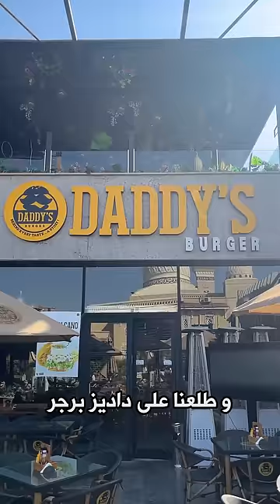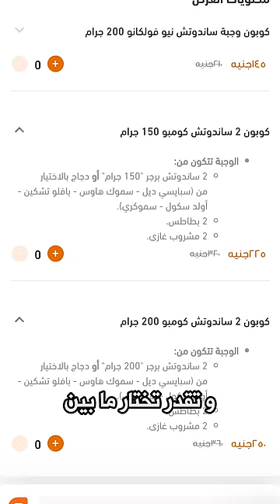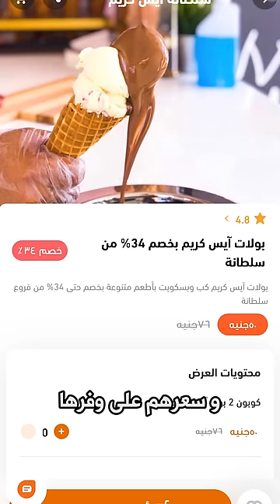خروجة مغامرة و اكشن! ولا تتفسح و تاكل و تحلي؟ - تعمل ايه في العيد الكبير؟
مغامرات جديدة من نوعها بمناسبة العيد... كل سنة و انتو طيبين
بس ياتري تحب تخرج ف العيد في مكان جديد كله اكشن و مغامرة
ولا هتكتفي بالخروجة التقليدية و تاكل و تحلي و تتمشي الاتنين موجودين في الفيديو دا

و قولولي اكتر مكان عجبكم و عايزين تروحوا